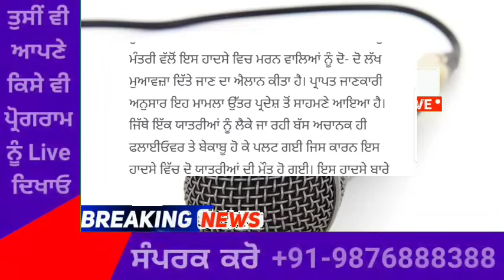ਇਥੇ ਵਾਪਰਿਆ ਬਸ ਨਾਲ ਭਿਆਨਕ ਹਾਦਸਾ, ਮੁੱਖ ਮੰਤਰੀ ਨੇ ਮਰਨ ਵਾਲਿਆਂ ਨੂੰ 2 2 ਲੱਖ ਮੁਆਵਜੇ ਦਾ ਕੀਤਾ ਐਲਾਨ